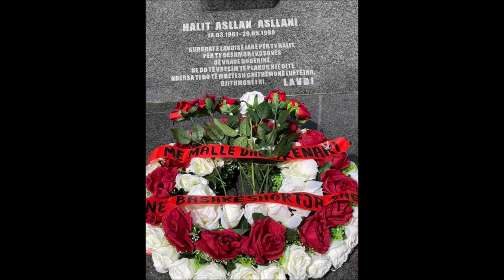Halit Gashi - Dëshmorit Halit Asllani